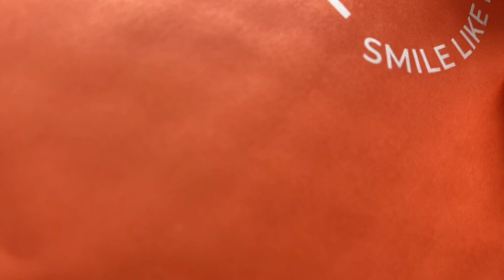[SWATCH + REVIEW] 퓌 틴트 스웨이드 // fwee TINT SUEDE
오늘 보여드릴 립제품은 내돈내산 퓌 틴트스웨이드 입니다👀❤️

컬러가 다양해서 선택하는데 고민이 정말 많이되더라구요😭
이번에도 역시 컬러 선택 참 잘 한 것 같아요👍🏻

벨벳립은 많이 들어봤는데 스웨이드립이라니
궁금하더라구요 ㅎㅎ
저는 비슷한 느낌이였는데 가벼우면 마무리감이
막 건조하거나 하지 않아서 좋았던 것 같아요😊

또 제형도 그렇고 컬러감들도 부담스럽지 않아서
데일리로 편하게 바르기 너무 좋은 컬러들이였어요
오늘 뭐바르지 고민을 덜어주는 립이였습니다 ㅎㅎ

플라워샤워 컬러는 핑크베이스의 레드계열인데
그렇다고해서 체리빛이 도는 그런 느낌의 레드계열은 아니였어요! 체리빛이 자칫 잘못돌면 촌스러운 느낌이 나잖아요 그런 느낌이 아니라서 너무 좋았어요 차분한 레드빛이 도는 그런 얼핏 핑크느낌이라 생각하면 될 것 같아요☺️

언더네임드A 컬러는 썸네일컬러에요!
톤다운된 레드계열인데요 플라워샤워랑 비교하면 확실히 톤이 낮아요! 차분한레드는 차분해보이는것 뿐이지 색이 다운된건 아니라서 채도가 있어보이는것보다 없어보이는게 좋으신분들은 언더네임드에이 컬러 추천드려요~~😊

모닝글로우 코럴계열이고 베이스컬러로 사용하게 괜찮아요!
그렇다고 아예 누드 계열은 아니라서 단독으로
사용하셔도 예쁜컬러입니다💛

이번리뷰도 여러분들께 큰 도움이 되길 바랍니다🥰
영상 봐주셔서 넘넘 감사합니당❤️❤️❤